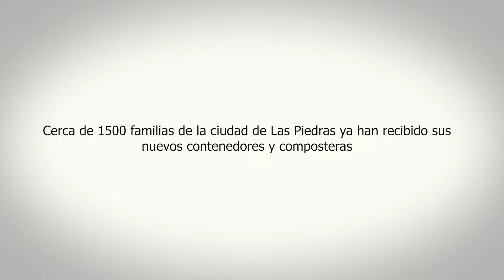Se entregaron nuevos contenedores y composteras en Las Piedras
En el marco del programa Hogares sustentables, el Gobierno de Canelones y el Municipio de Las Piedras realizaron una entrega de nuevo equipamiento para la clasificación domiciliaria en los barrios pedrenses de Campisteguy, del Este, Las Torres y Laures y Rama. De esta forma se cerró un ciclo de tres entregas en las que la comunidad recibió contenedores nuevos y composteras con sus respectivas lombrices para hacer compost con la basura orgánica.